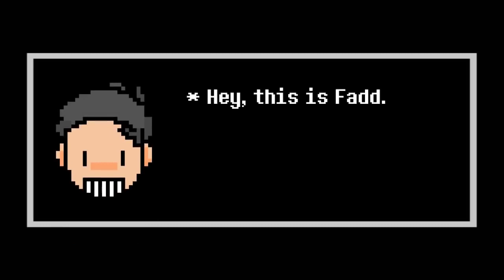Brawl Stars Animation Annoying Spike meme